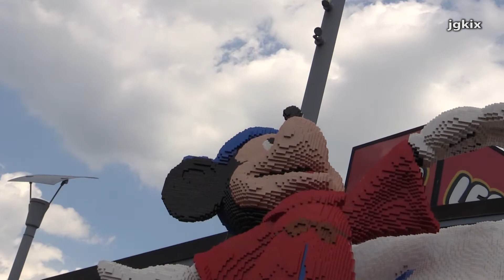Sorcerer Mickey LEGO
Disney Springs Orlando FL - Sorcerer Mickey made out of LEGOs. Sorcerer Mickey was first seen in Disney’s Fantasia film in 1940, it has become an iconic Mickey Mouse look throughout the years. Here he proudly wears the iconic sorcerer hat and robe just outside of the LEGO store at Disney Springs.